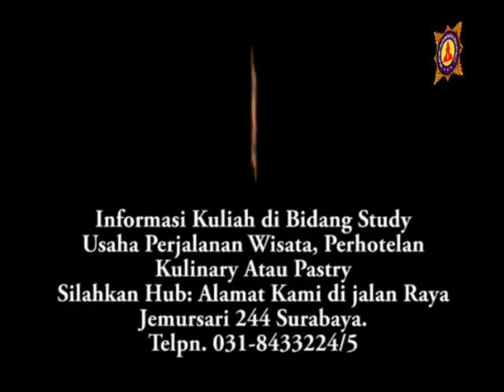fruit carving cara membuat bentuk logo tristar